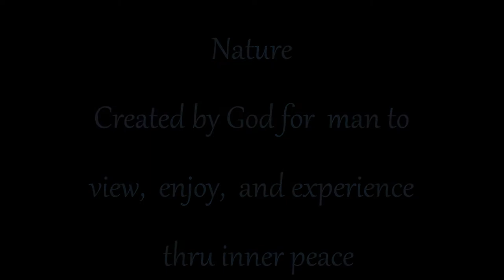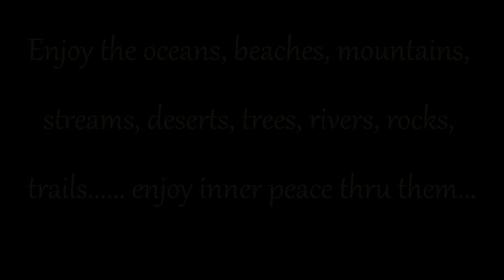Visual Artist Frank Bonilla, Inner Peace II, Dec 2013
Version II of  my last video, Inner Peace.